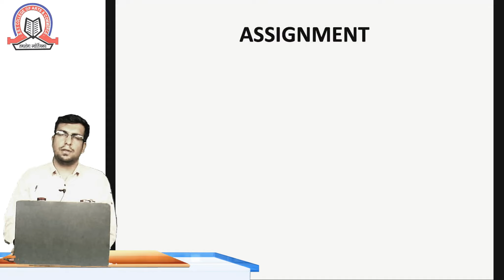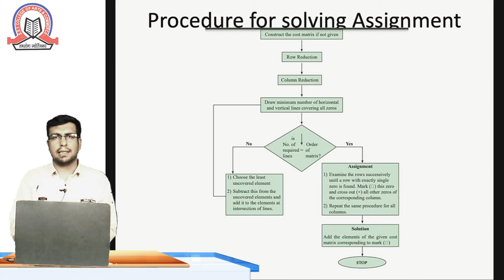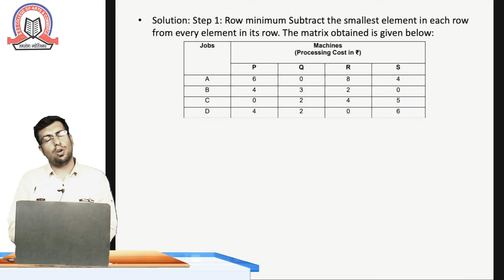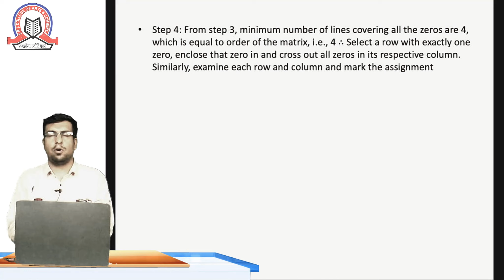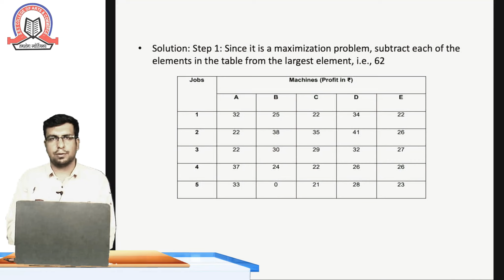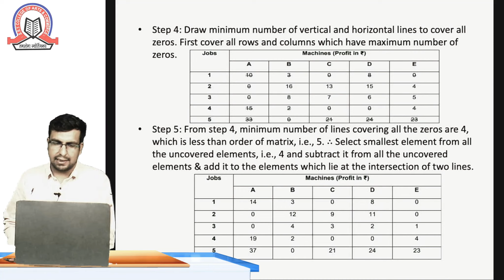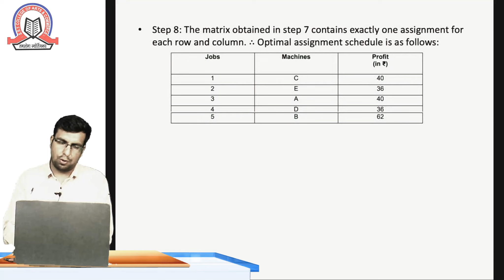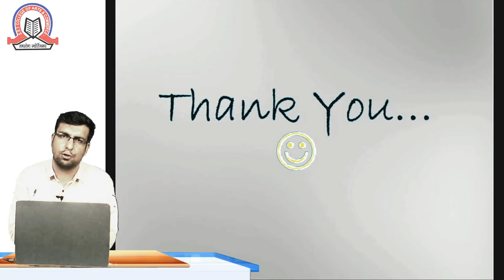Assignment & Sequencing|Maths ( Paper 2 )|XII Commerce|sst cOLLEGE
Topic  Assignment & Sequencing

Subject   Maths ( Paper 2 )

Sem

Stream  Com.

Teacher  Dhiraj Parwani